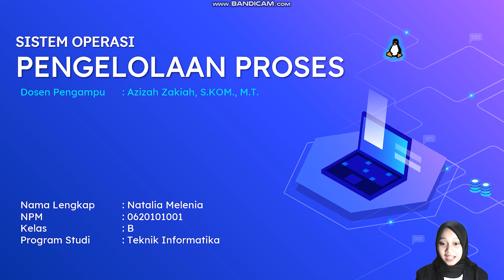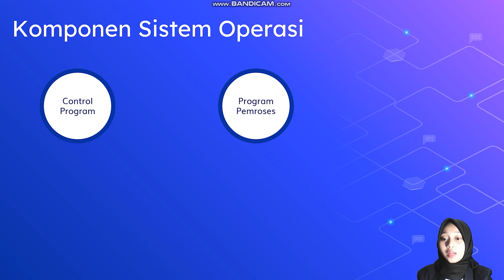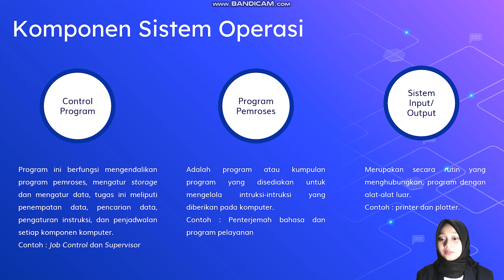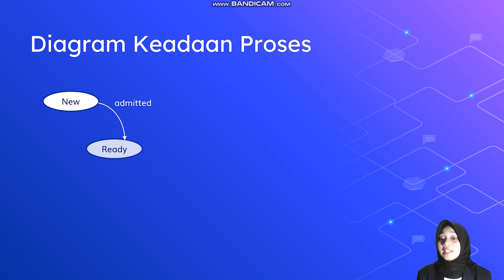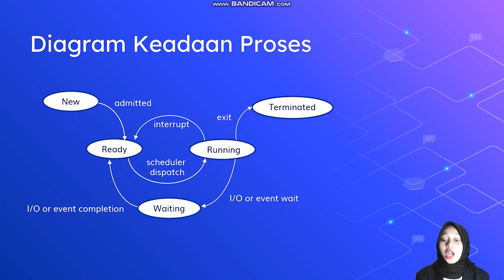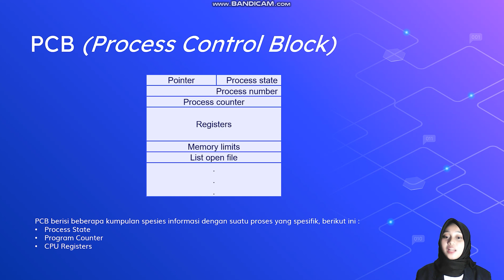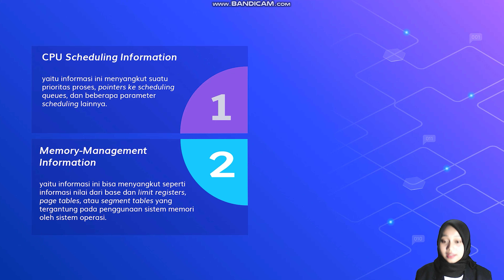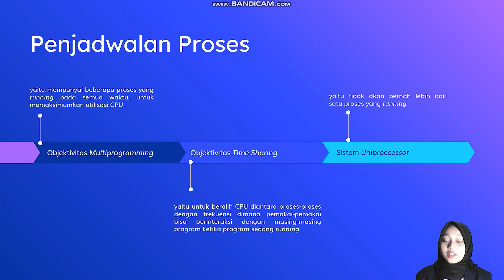Sistem Operasi - Pengelolaan Proses || NataliaMelenia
Nama : Natalia Melenia
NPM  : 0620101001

Video ini dibuat untuk memenuhi salah satu Ujian Tengah Semester pada mata kuliah Sistem Operasi